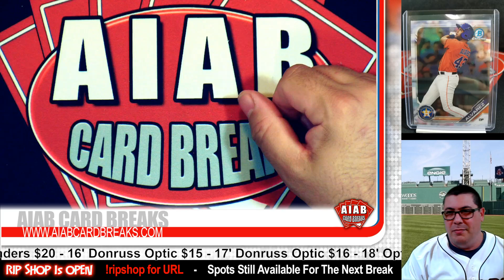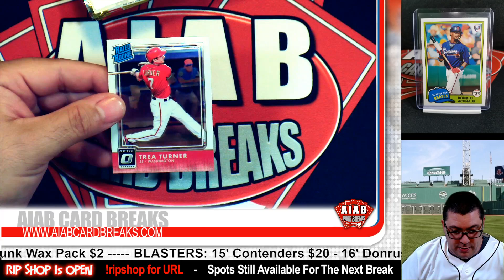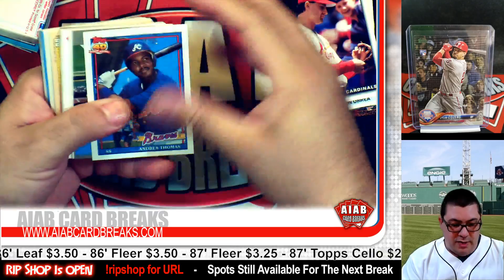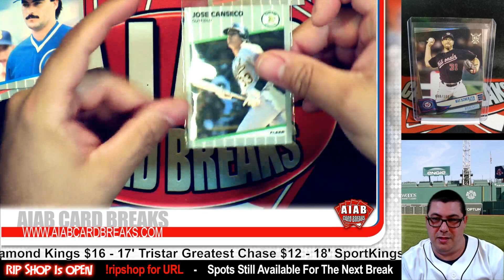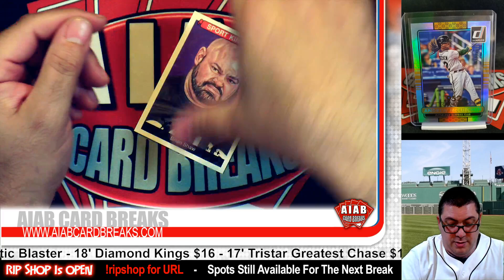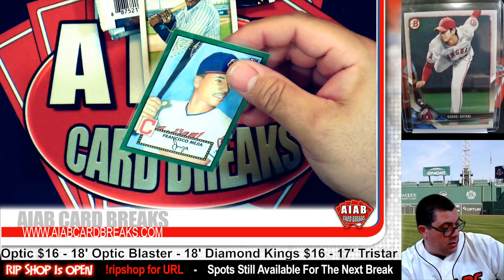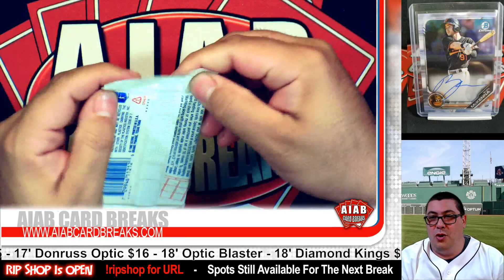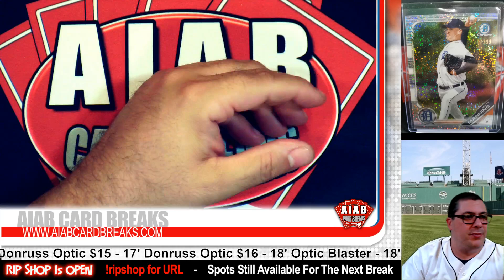Lets Get Rippin' - June 25th, 2019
Lets Get Rippin' is a weekly show where we do personal rips for you.  Blasters, packs, boxes, etc. You can purchase items from our shop look for the RipShop tab.  If you don't see it, we are not taking personal rip orders right now.

At AIAB Card Breaks I have a passion for baseball and baseball cards. I love the camaraderie of card breaks and the excitement of pulling an awesome card, regardless of who takes it home.  I am also interested in using technology to encourage interaction within the group, build a community of fans, and help the breaks run smoothly.  My focus is putting together breaks for those on a tighter budget.  The breaks typically range in the $5 – $10 range, and include baseball cards from all sets and brands.
    -Smaller breaks equal lower costs
   - Scheduled breaks that start on time
   - Free Blaster in every break that fills
   - Post break game show that gives everyone a chance at a prize
    -Breaks are live on YouTube
   - Breaks for collectors by a collector